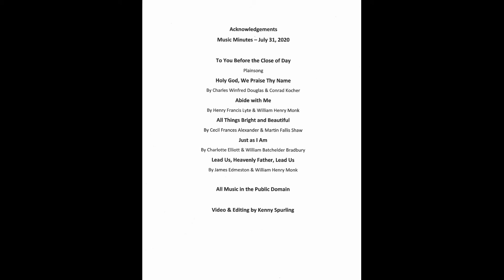Marsha’s Music Minutes July 31, 2020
This week watch Marsha play St. Joseph’s 1867 Jardine & Sons Tracker Organ. 1. “To You Before the Close of Day” 2. “Holy God, We Praise Thy Name” 3. “Abide with Me” 4. “All Things Bright and Beautiful” 5. “Just as I Am” 6. “Lead Us, Heavenly Father, Lead Us”. If you would like to contribute to our Ministries please Please hit the Thumbs Up if you like the video and Subscribe to our You Tube Channel if you have not. If you click on the little bell you will get notifications when new videos are posted. Please see the Acknowledgements at the end of the video.